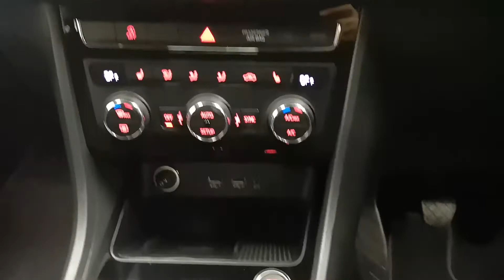2018 Seat Ateca - White